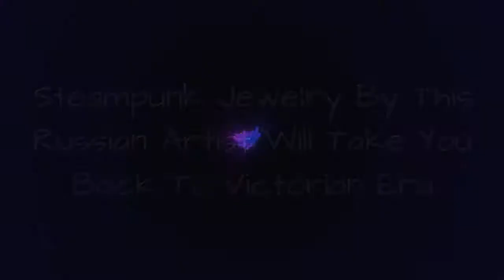Steampunk Jewelry By This Russian Artist Will Take You Back To Victorian Era 🔥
Viktoria Soloveva is a handmade jewelry creator from Saint Petersburg, Russia. She makes beautiful steampunk style accessories that have Victorian jewelry feel to them. "My inspiration is my own love for creative ideas and beauty," Viktoria told Bored Panda.How did it all start? "I was inspired by searching for new possibilities for a hobby that could be a small business that would support me. I saw some of the cool jewelry that was created already and thought - I could make better!" And so she did. Her unique jewelry pieces found their audience.Viktoria says that sometimes it gets difficult. "The most difficult part is to keep going when it's off-season time. But it pays off in the end. I like when my work is appreciated it inspires me to make more intricate and more unique things."The artist is a huge steampunk fan and loves "Mad Max" movies, "Fallout" and "Bioshock" games, and this clearly shows in her beautiful Victorian style-inspired jewelry pieces.
0:00 - Intro
0:00:12 - Victorian-steampunk-jewelry-dream-cloud-jewelry
0:00:21 - Victorian-steampunk-jewelry-dream-cloud-jewelry
0:00:30 - Victorian-steampunk-jewelry-dream-cloud-jewelry
0:00:39 - Victorian-steampunk-jewelry-dream-cloud-jewelry
0:00:48 - Victorian-steampunk-jewelry-dream-cloud-jewelry
0:00:57 - Victorian-steampunk-jewelry-dream-cloud-jewelry
0:01:06 - Victorian-steampunk-jewelry-dream-cloud-jewelry
0:01:15 - Victorian-steampunk-jewelry-dream-cloud-jewelry
0:01:24 - Victorian-steampunk-jewelry-dream-cloud-jewelry
0:01:33 - Victorian-steampunk-jewelry-dream-cloud-jewelry
0:01:42 - Victorian-steampunk-jewelry-dream-cloud-jewelry
0:01:51 - Victorian-steampunk-jewelry-dream-cloud-jewelry
0:02:00 - Victorian-steampunk-jewelry-dream-cloud-jewelry
0:02:09 - Victorian-steampunk-jewelry-dream-cloud-jewelry
0:02:18 - Victorian-steampunk-jewelry-dream-cloud-jewelry
0:02:27 - Victorian-steampunk-jewelry-dream-cloud-jewelry
0:02:36 - Victorian-steampunk-jewelry-dream-cloud-jewelry
0:02:45 - Victorian-steampunk-jewelry-dream-cloud-jewelry
0:02:54 - Victorian-steampunk-jewelry-dream-cloud-jewelry
0:03:03 - Victorian-steampunk-jewelry-dream-cloud-jewelry
0:03:12 - Victorian-steampunk-jewelry-dream-cloud-jewelry
0:03:21 - Victorian-steampunk-jewelry-dream-cloud-jewelry
0:03:30 - Victorian-steampunk-jewelry-dream-cloud-jewelry
0:03:39 - Victorian-steampunk-jewelry-dream-cloud-jewelry
0:03:48 - Victorian-steampunk-jewelry-dream-cloud-jewelry